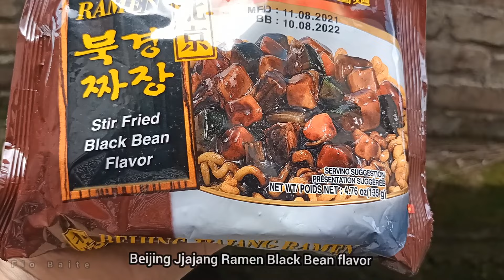FIRST TIME COOKING BAMBOO SHOOTS WITH COVER 🤣| BLACK BEANS Sauce | VEGETABLE || Flo Baite